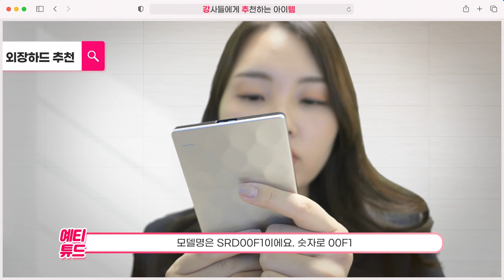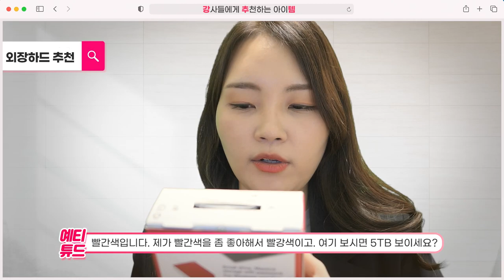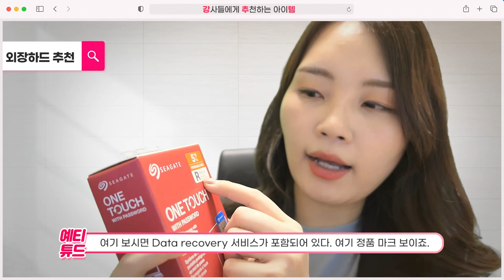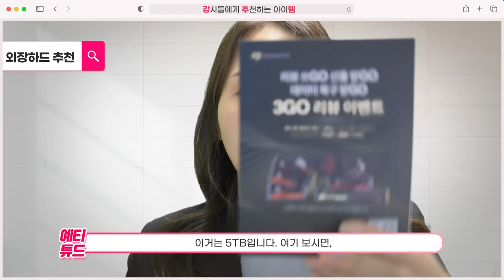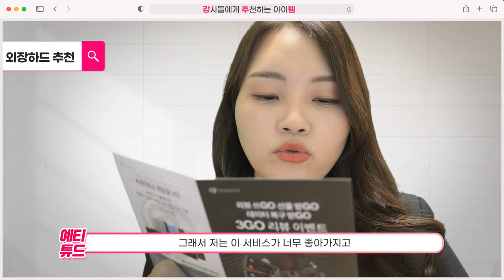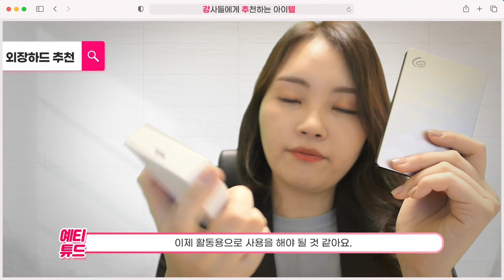강사님들 이 것 없으면 큰일납니다! 강의자료 담는 외장하드 추천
오늘은 오랜만에 강추템 영상을 들고 왔어요~
강사들에게 '이 것'없으면 큰일나는 아이템을 추천드려볼게요.
내돈내산으로 벌써 5년 넘게 쓰고 있는 그 아이템!
과연 무엇일까요?